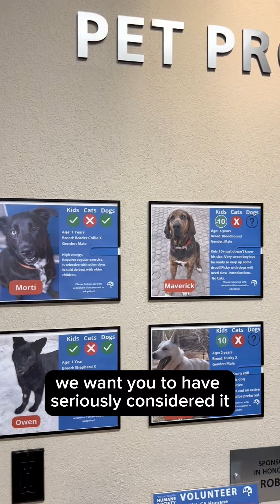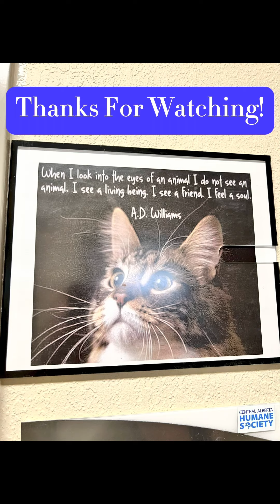biZ spotlight - Central Alberta Humane Society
Everyone loves animals! The Central Alberta Humane Society helps local homeless, abused and abandoned companion animals by providing food, shelter, medical care, companionship and rehoming.  They bring together furry souls and their new forever families. Watch this video to learn more about how they support animals and the families who love them.